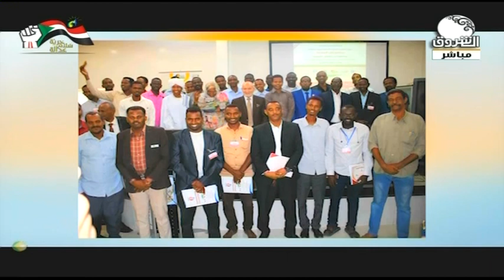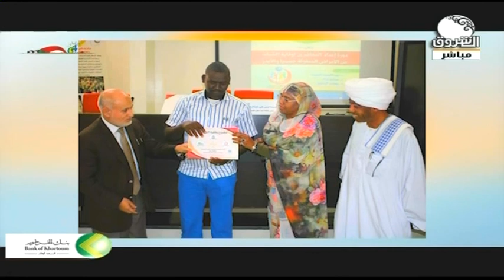تعرف على مشروع وقاية الشباب من الأمراض المنقولة جنسيا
الضيف: د. عبد الحميد القضاة ـ الخبير في الأمراض المنقولة جنسيا
ـــــــــــــــــــــــــــــــــــــــــــــــــــــــــــــ

الشروق_ الفضائية
Ashorooq Tv
ـــــــــــــــــــــــــــــــــــــــــــــــــــــــــــــ